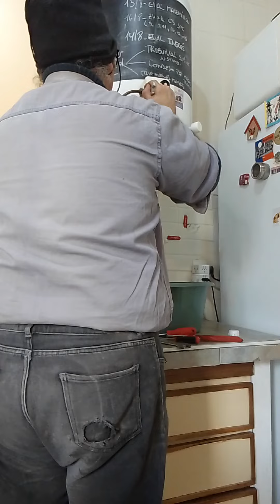"Cambio de termotanque en tiempo real": PRIMERA PARTE.